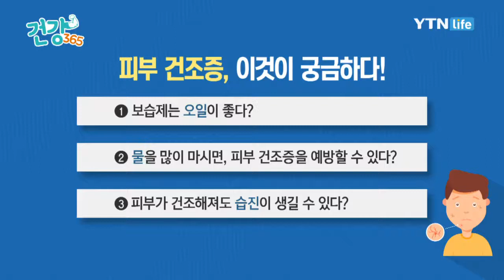피부가 건조해져도 습진이 생길 수 있다? / YTN 라이프